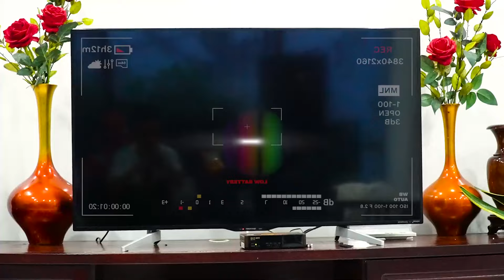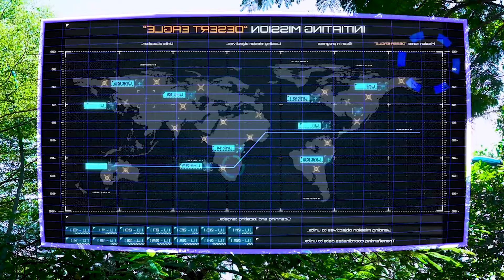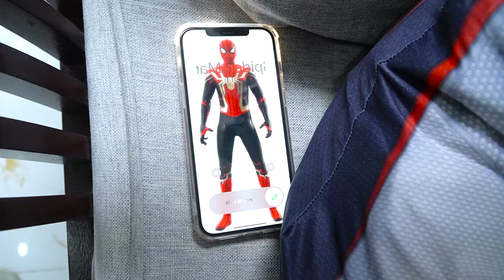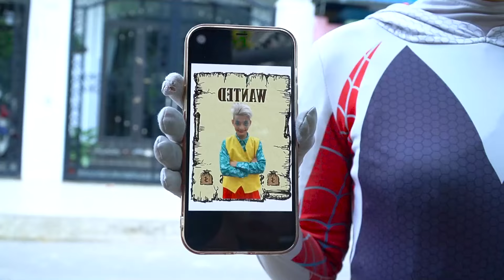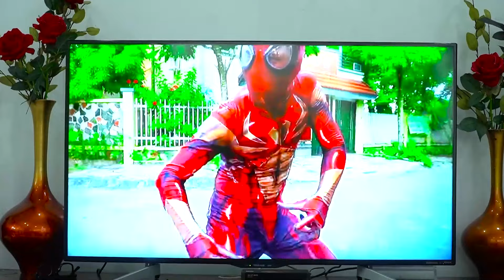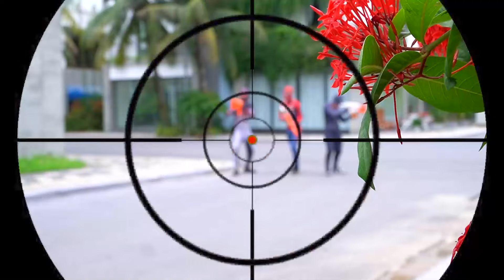Spider-Man: Into The Spider-Verse (2024) 22| DEADPOOL & WOLVERINE - Captain America: Brave New World